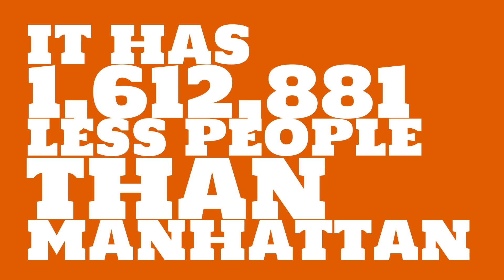What is the population of Butte-Silver Bow, MT?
What is the population of Butte-Silver Bow, MT? How does the size of Butte-Silver Bow, MT compare to other cities?